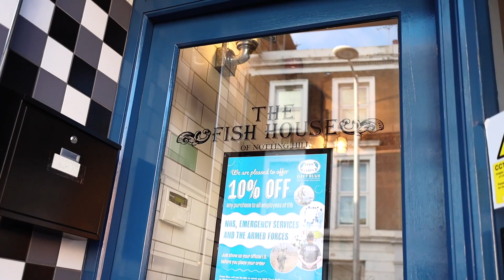轻描浅尝英国最草根的国菜 “炸鱼薯条” The most grassroots national dish in Britain “Fish And Chips”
炸鱼薯条 Fish and Chips
是一款耳熟能详，众所周知
最“草根”的英国国菜，
可能你跑到世界每一个角落
都可能找寻到它的踪迹...

Is a familiar, well-known
The most "grass-roots" British national dish,
Maybe you go to every corner of the world
You may found it...